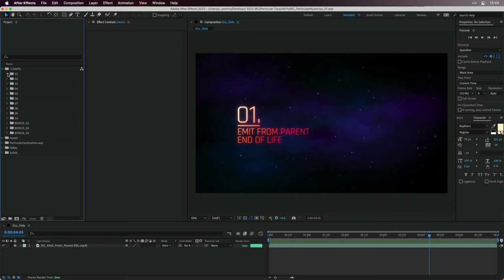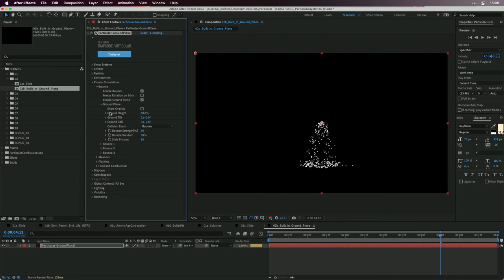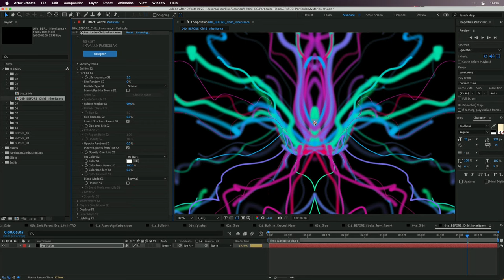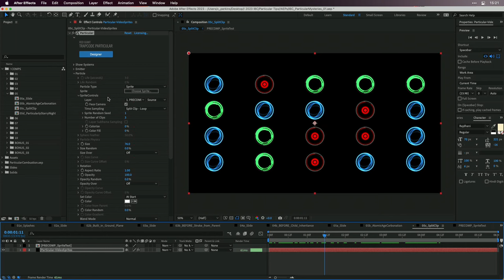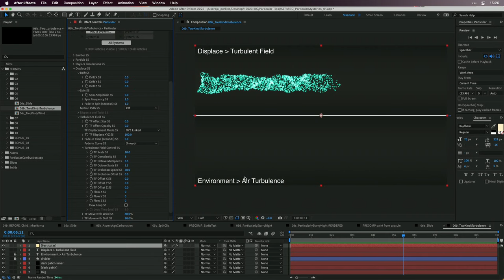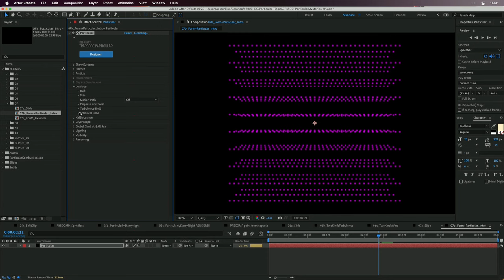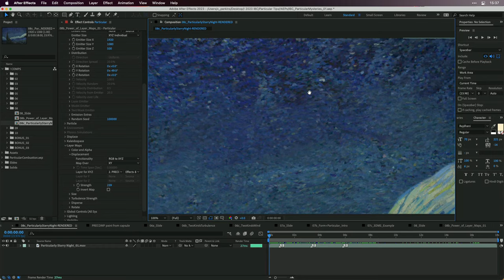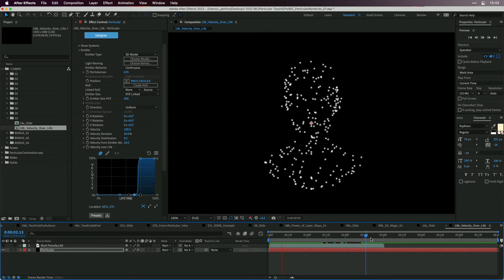Chad Perkins | Ten Hidden Gems inside Trapcode Particular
Ten Hidden Gems inside Trapcode Particular, by Chad Perkins @IBCshow 2023.

Chad Perkins is an award-winning filmmaker and author, and a visualeffects and motiongraphics artist. He is on the board of managers for the Washington chapter of the Visual Effects Society and posts free tutorials and software training on his YouTube channel, Movies and Computers. Chad is also a senior trainer at Maxon.

Many Particular users know the basics. But even after years of using this incredible tool, there are all kinds of important features that you might be missing. Join Maxon Senior Trainer and certified Trapcode expert Chad Perkins as he shares the top 10 things that he’s seen that even the most experienced Particular masters overlook. Note that this session can benefit users of Particular of all skill levels.